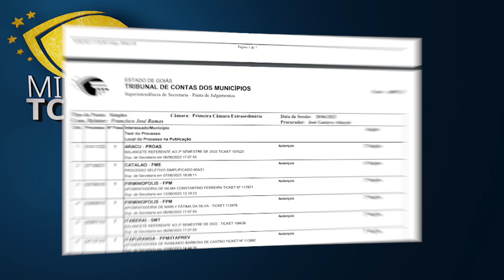Minuto TCMGO - Primeira Câmara (20/06/23)